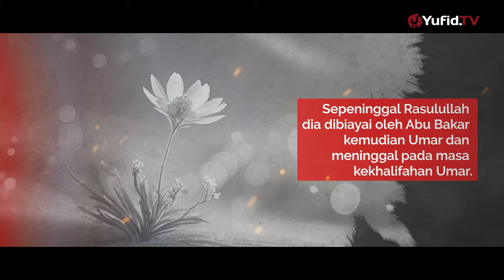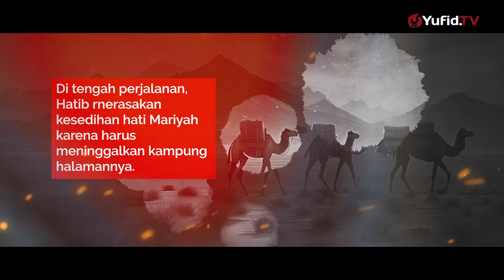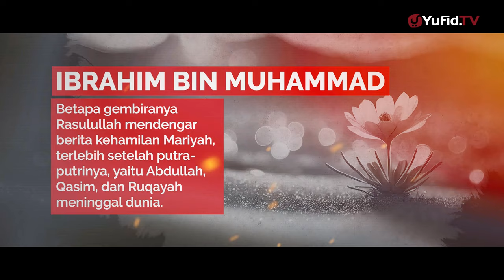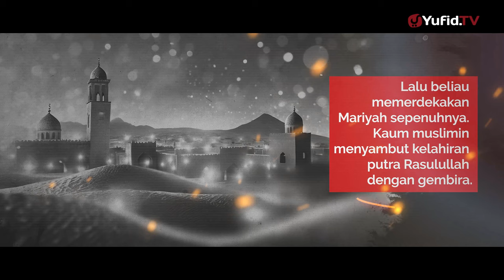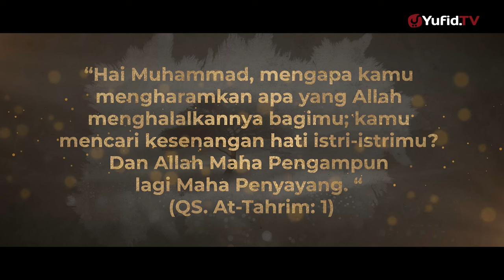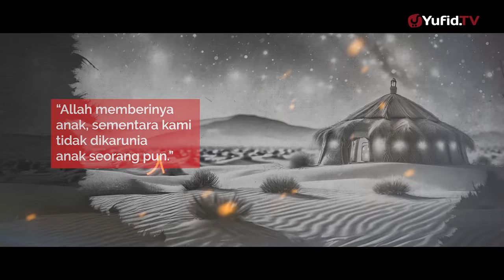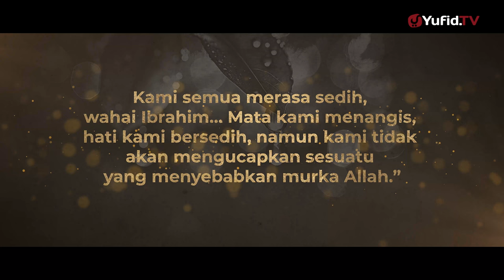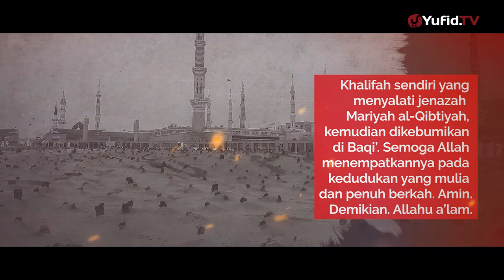Kisah Mariyah Al Qibtiyah (Istri Rasulullah) - Kisah Muslim Yufid TV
Seorang wanita asal Mesir yang dihadiahkan oleh Muqauqis, penguasa Mesir, kepada Rasulullah tahun 7 H. Setelah dimerdekakan lalu dinikahi oleh Rasulullah dan mendapat seorang putra bernama Ibrahim. Sepeninggal Rasulullah dia dibiayai oleh Abu Bakar kemudian Umar dan meninggal pada masa kekhalifahan Umar.

Dari Mesir ke Yastrib

Tentang nasab Mariyah, tidak banyak yang diketahui selain nama ayahnya. Nama lengkapnya adalah Mariyah binti Syama’un dan dilahirkan di dataran tinggi Mesir yang dikenal dengan nama Hafn. Ayahnya berasal dan Suku Qibti, dan ibunya adalah penganut agama Masehi Romawi. Setelah dewasa, bersama saudara perempuannya, Sirin, Mariyah dipekerjakan pada Raja Muqauqis.

Rasulullah mengirim surat kepada Muqauqis melalui Hatib bin Abi Baltaah, rnenyeru raja agar memeluk Islam. Raja Muqauqis menerima Hatib dengan hangat, namun dengan ramah dia menolak memeluk Islam, justru dia mengirimkan Mariyah, Sirin, dan seorang budak bernama Maburi, serta hadiah-hadiah hasil kerajinan dari Mesir untuk Rasulullah. Di tengah perjalanan, Hatib rnerasakan kesedihan hati Mariyah karena harus meninggalkan kampung halamannya. Hatib menghibur mereka dengan menceritakan tentang Rasulullah dan Islam, kemudian mengajak mereka memeluk Islam. Mereka pun menerirna ajakan tersebut.

Rasulullah telah menerima kabar penolakan Muqauqis dan hadiahnya, dan betapa terkejutnya Rasulullah terhadap budak pemberian Muqauqis itu. Beliau mengambil Mariyah untuk dirinya dan menyerahkan Sirin kepada penyairnya, Hasan bin Tsabit. Istri-istri Nabi yang lain sangat cemburu atas kehadiran orang Mesir yang cantik itu sehingga Rasulullah harus menitipkan Mariyah di rumah Haritsah bin Nu’man yang terletak di sebelah masjid.